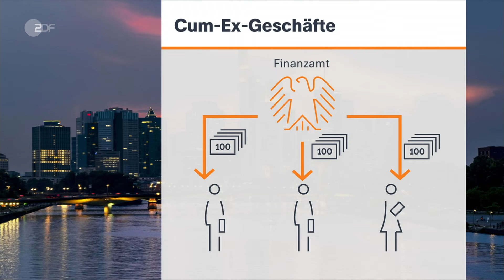Prozess gegen Christian Olearius (Heute Journal)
Mein Auftritt im ZDF Heute Journal zum Prozessauftakt gegen Christian Olearius